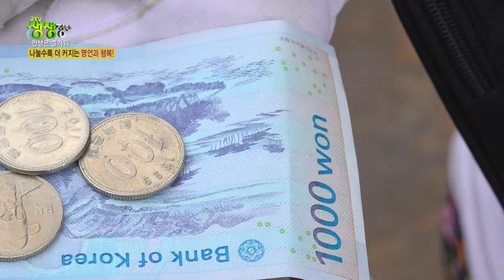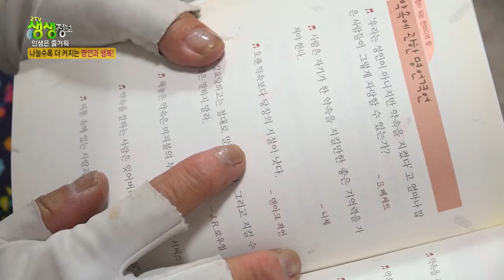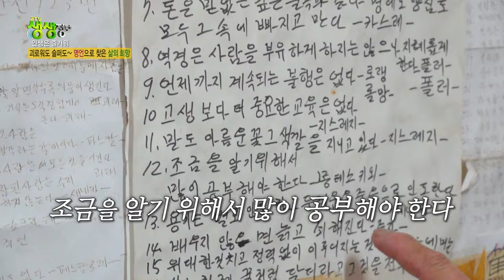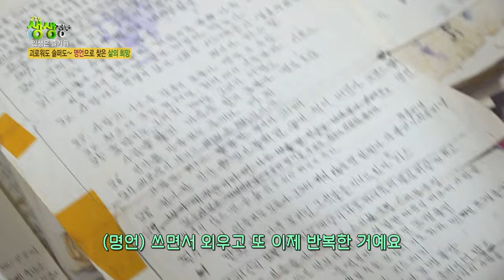명언이 술술~ 명언을 전파하는 할머니! 명언으로 삶의 희망을 찾은 할머니! [2TV 생생정보] | KBS 20240724 방송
[2TV생생정보] 명언이 술술~ 명언을 전파하는 할머니! 명언으로 삶의 희망을 찾은 할머니! | KBS 20240724 방송

전주의 명물이 있다는 한 시장
물건을 사면 명언을 전파하는 할머니가 있다?
할머니가 명언에 푹 빠진 사연은?